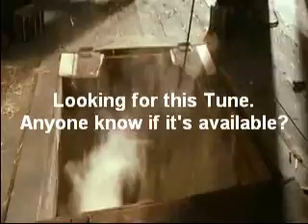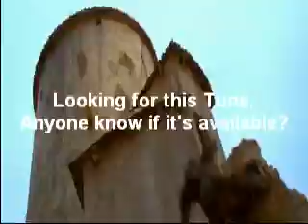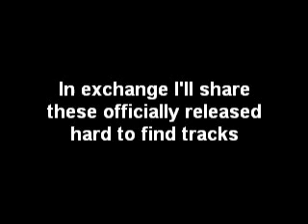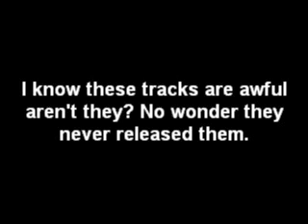Charlies Angels Soundtrack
Looking for this awesome track from the 2000 movie. The soundtrack is awesome and many DVD Reviews lament the lack of the instrumental soundtrack to this movie. Why it has not been released is beyond me. There is some really good work here. I was lucky to get 2 tracks from an old site of Chris Fogel that Sony allowed for release. I would be more than happy to pay 99 cents for any of the tracks from that soundtrack and think others would to. However, if anyone knows if this track is available I would appreciate it. Thanks.